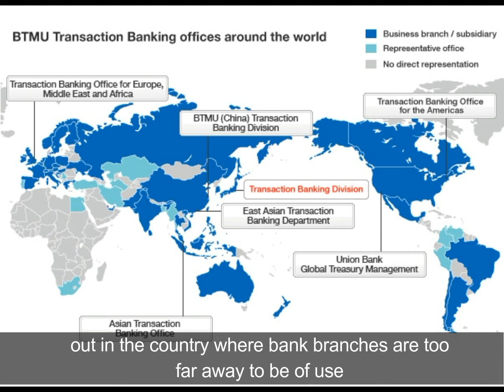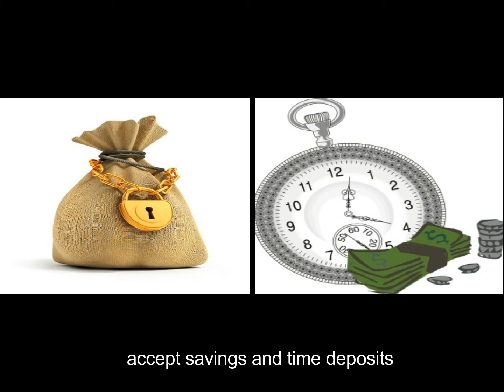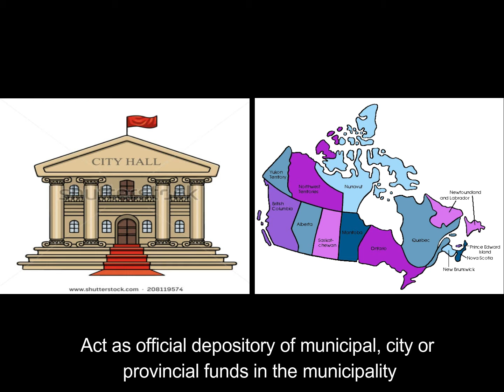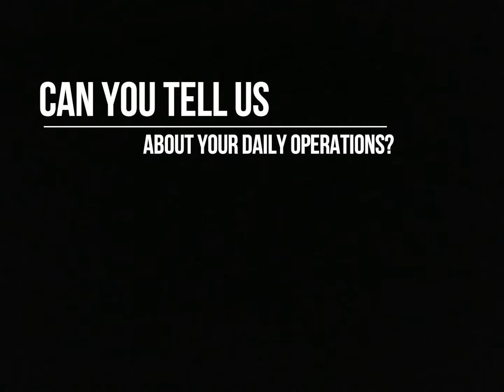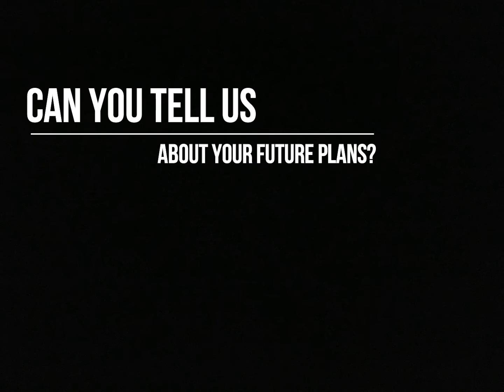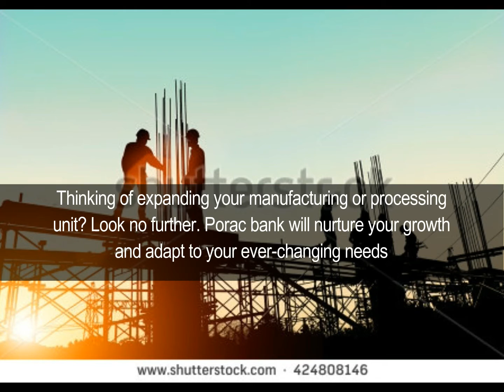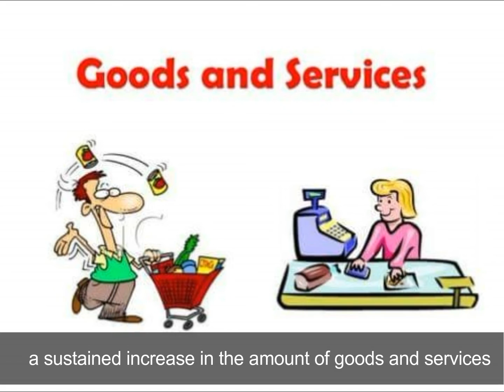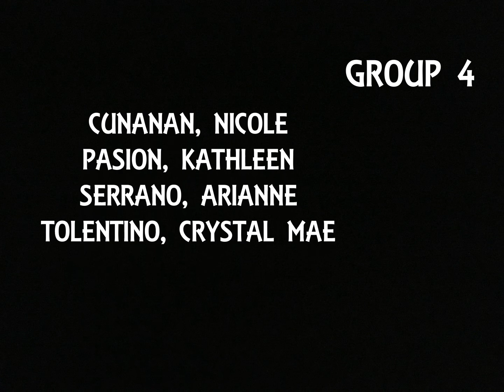A-223 Porac Bank - Rural Bank